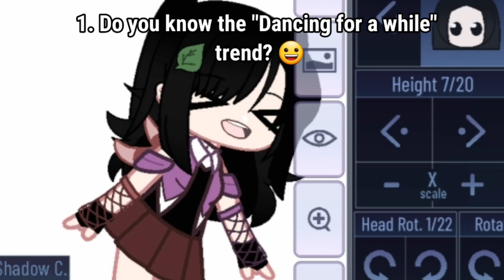Gacha Club Poses be like : 😀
ib: @WiseFoxRobin

my 2nd Channel: @choco._.nehema